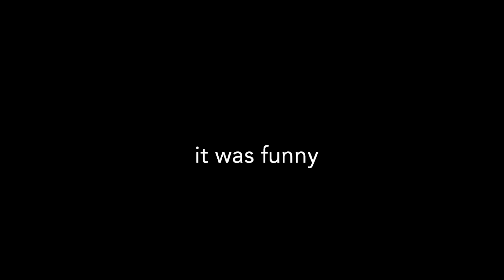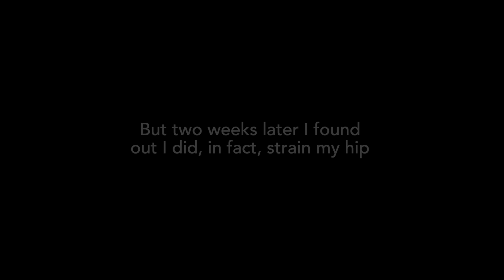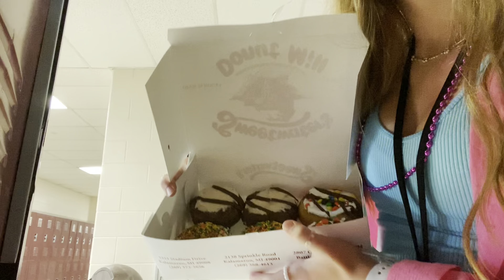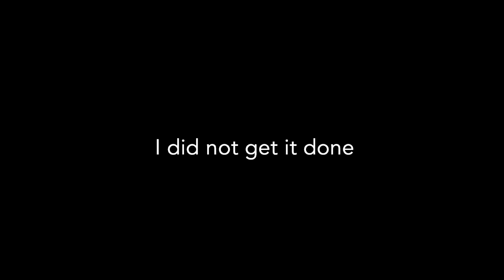homecoming week :)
Happy homecoming week! We’re going to ignore the fact that this video is two months late. Anyway, here’s a little glimpse into the very long, exhausting, but fun homecoming week!

All music from imovie